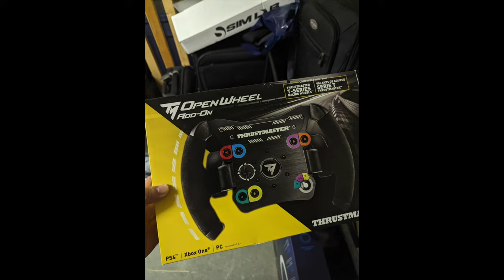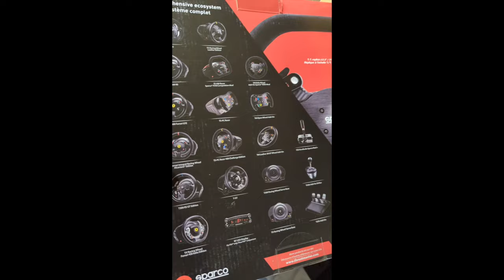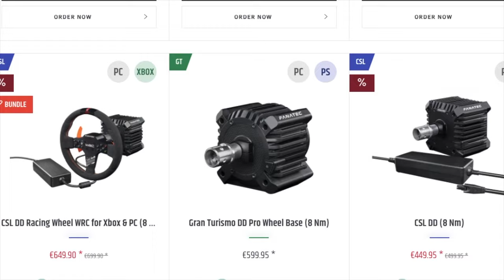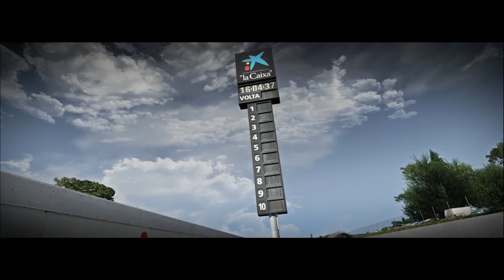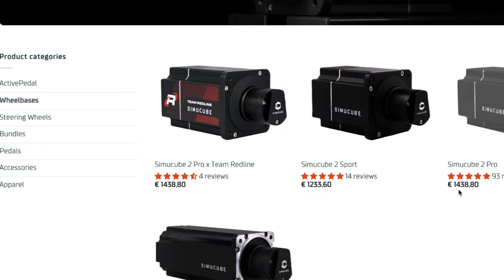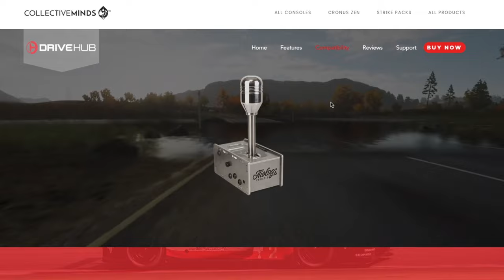Cuando remplazar tu Thrustmaster T300 RS (o similar) por un base DD (Direct Drive)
¿Tienes una Thrustmaster T300 RS (o similar) y no sabes si cambiar a un DD (clubsportdd+, ddpro, Moza)?

No te preocupes, en este video analizamos cuando es el momento de hacer el upgrade a una DD.

GT7
iRacing
Automobilista 2
Asseto Corsa
F1 Series
Dirty Rally
¡ Y más!

Follow us on PS Network:
the_real_r2d2
quesadilla_rt
swiss_quesadilla